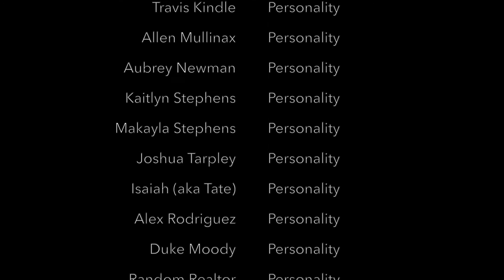WPF PEAK 2021 - VLOG 3 - Friday